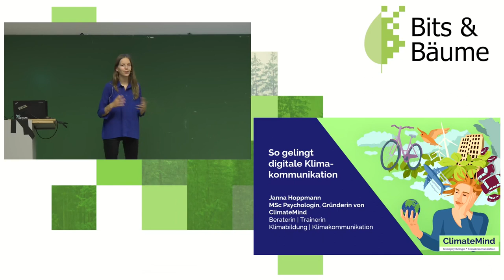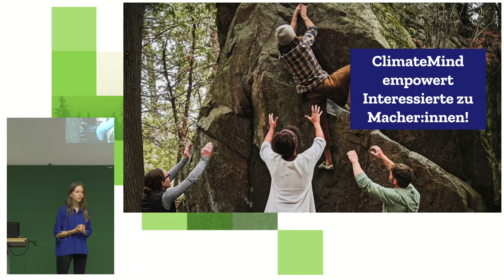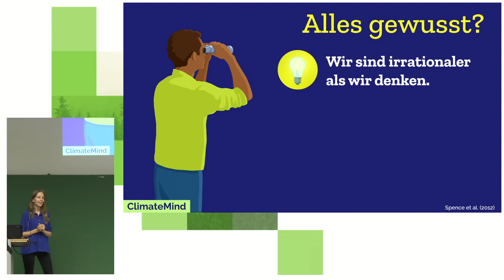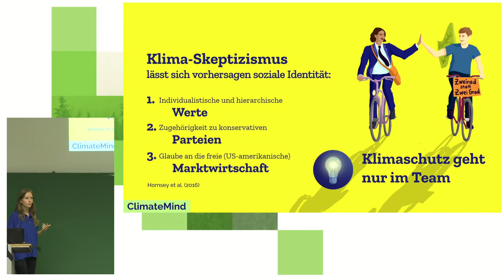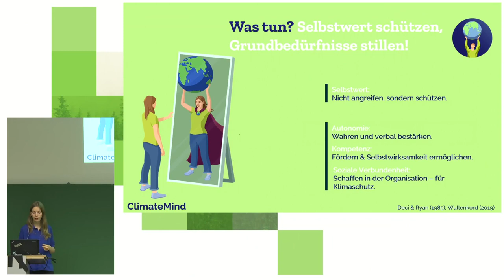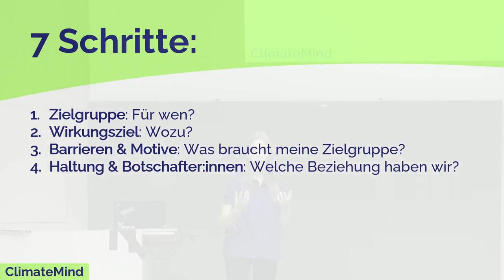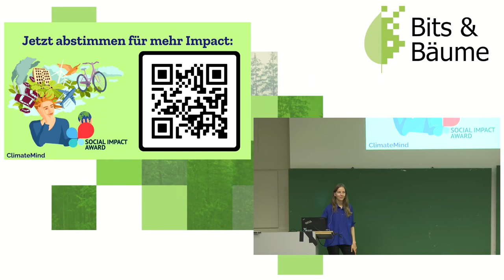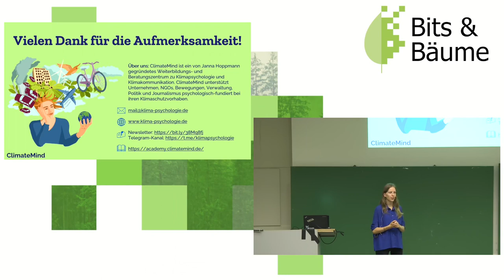So gelingt digitale Klimakommunikation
Klimanachrichten lassen uns ohnmächtig fühlen. Im digitalen Raum für Anpacken zu begeistern, ist nicht leicht. Welche Chancen bringt dennoch die Digitalisierung für Klimakommunikation? Wo liegen ihre Grenzen? Wie können wir im digitalen Raum so kommunizieren, dass wir zum Mitmachen einladen? Ein Vortrag mit Diskussion von Klimapsychologin und Sozialunterehmerin Janna Hoppmann.

Janna Hoppmann erklärt in einem interaktiven Vortrag und der anschließenden Diskussion alle wichtigen Aspekte rund um digitale Klimakommunikation und die unterliegenden Ansätze der Klimapsychologie. Dafür werden u.a. Phänomene erklärt, die öffentliche Klimakommunikation im digitalen Raum erschweren, aber auch erleichtern. Das Tool "Canvas Klimakommunikation" wird vorgestellt und die 7 Schritte jeweils kurz erklärt. Auch wird auf Best Practice-Beispiele wie digitale Klimakampagnen des EngageLabs von Together for Future verwiesen und an diesem Beispiel zielgruppen- und werteorientierte Klimakommunikation erläutert. Der Vortrag bringt die Themen Digitalisierung, Nachhaltigkeit und Demokratie direkt zusammen, da es um den demokratischen Austausch und Partizipation zu Klimafragen im digitalen Raum geht. Die Canvas Klimakommunikation kann von Praktiker:innen direkt für ihre Arbeit als Hilfe zur Planung und Reflexion jeglicher Klimakommunikationsvorhaben genutzt werden. Der Vortrag dauert 45-60 Minuten, daran schließt sich eine Fragerunde sowie eine Diskussion mit allen Teilnehmenden an zur Frage: Wie gelingt digitale Klimakommunikation? Der Vortrag darf auf keinen Fall fehlen, weil er Psychologie, Partizipation, Digitalisierung und Klimaschutz auf innovativer Art und Weise zusammendenkt und die Lücke zwischen Wissen und Handeln füllt.

Janna Hoppmann